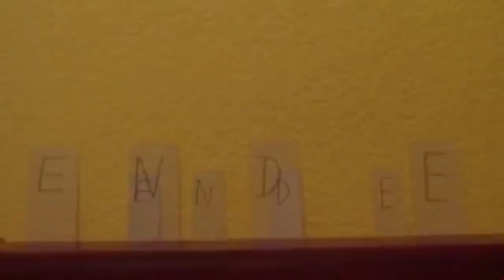Timmy Aktuell Folge 4